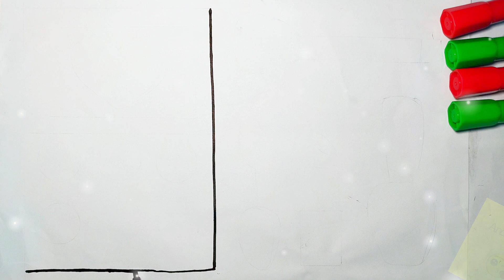Makeup Kits Drawing for Kids and Toddlers | Makeup set Drawing Step by Step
hey Kids today I m drawing makeup kits for kids  and Toddlers  it's very very easy drawing for kids please start to draw with me
I love drawing coloring painting so much 😍

Art hub
drawing
painting
coloring
makeup tools drawing
makeup set drawing
makeup tools drawing for kids
how to draw makeup for kids
makeup tools drawing pages for kids
makeup for kids
makeup kit drawing
drawing
how to draw a makeup kit for kids
makeup kit for kids
makeup tools coloring page for kids
makeup drawing
drawing makeup tools for learn colors
makeup up kit drawing and coloring
makeup for kids
makeup kit drawing easy
how to draw makeup tools

I love ❤ drawing Art and sharing with super cool kids and Toddlers